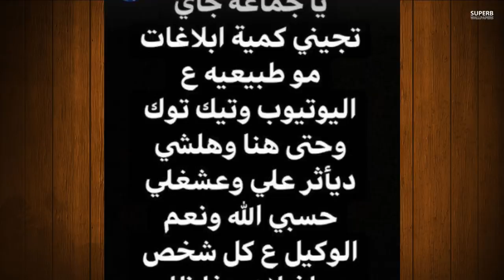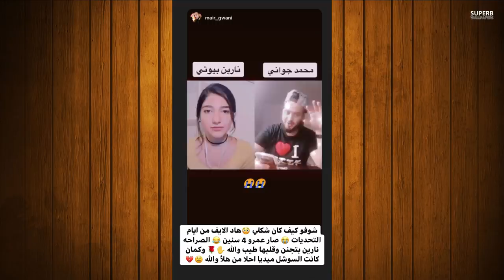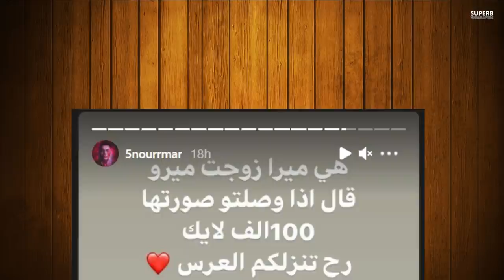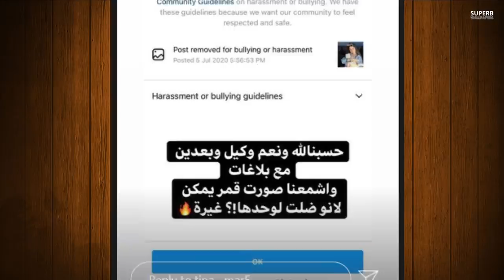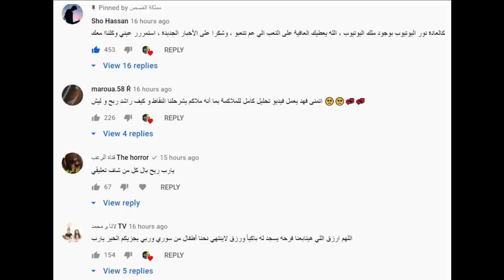نور مار وقمر مار يسبون يارا وزواج نور مار وخروج طبنجة من فريق فافانابولي وعودة ياسو واميرة تسافر